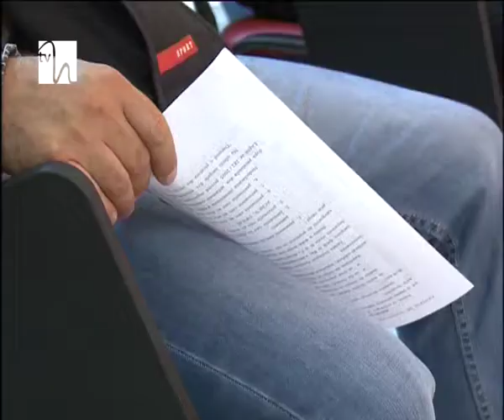Bolile cardiovasculare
La fiecare nouă minute, un român află că suferă de sindrom coronarian acut - principala cauză de mortalitate cardiovasculară, iar la fiecare 30 de minute, un altul face infarct! Sunt statistici îngrijorătoare, dar cât se poate de reale! Tocmai de aceea, Ministerul Sănătăţii alocă 5 milioane de lei pentru tratamentul accidentului vascular cerebral.